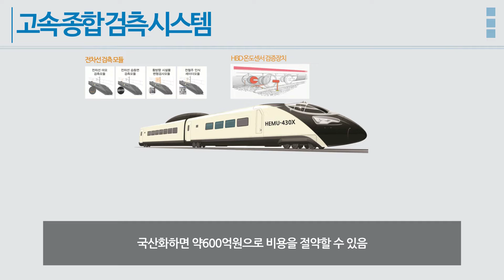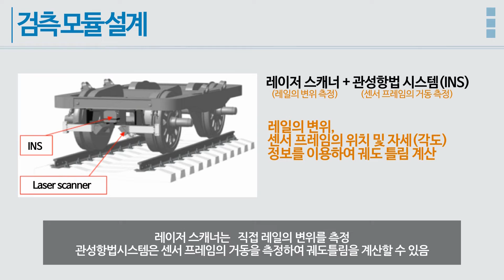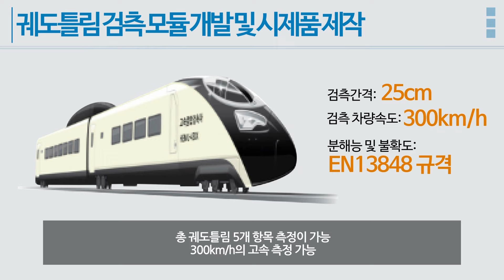[테크블랙홀] 파이버프로_KAIA (KOR)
파이버프로는 2013년부터 시작된 대한민국 고속종합검측시스템 개발에 참여하여 철도 레일의 안전성을 평가하는궤도 선형 측정 시스템을 국내 최초로 개발했습니다.